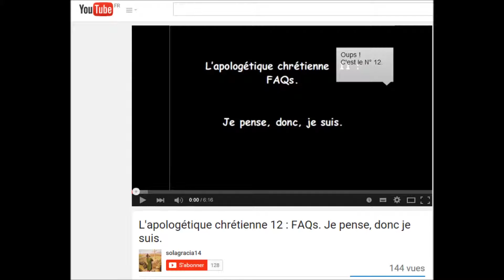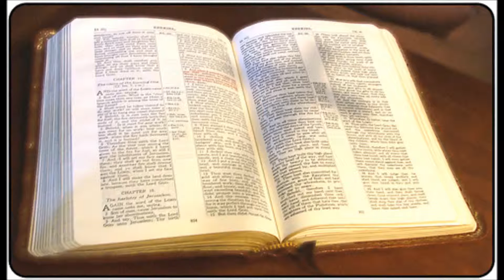L'apologétique chrétienne 26 : FAQs. "Je pense, donc je suis" retenté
L'objection réfutée selon la méthode présuppositionaliste